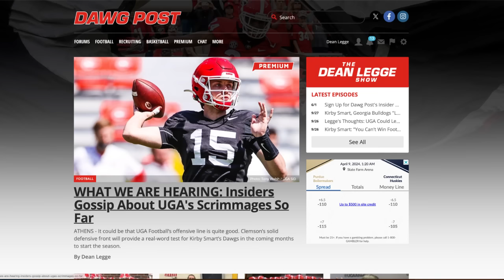INSIDER: Insiders Gossip About UGA's Scrimmages So Far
Sign Up for Dawg Post's Insider Newsletter Now